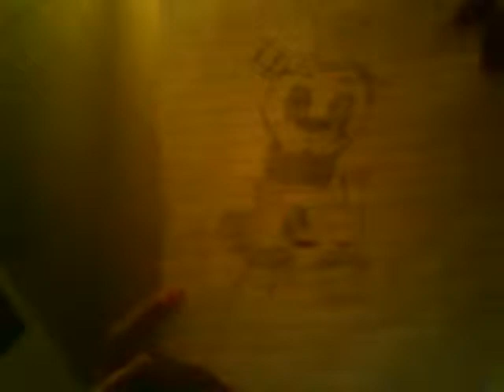My opinion on Fredbear- -five nights at freddys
Hey, guys! Tonight I am sharing my opinion on golden Freddy and fredbear! Golden Freddy is my 3 favorite animatronic!